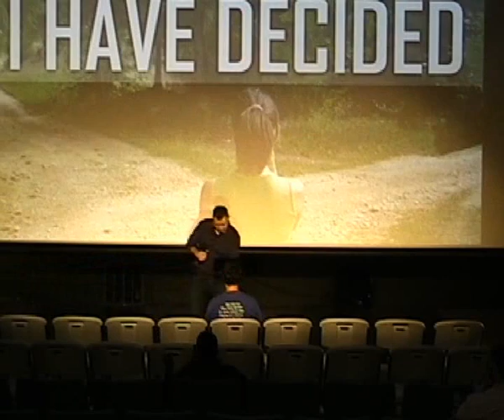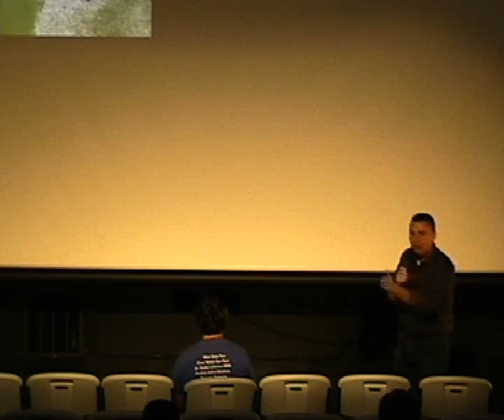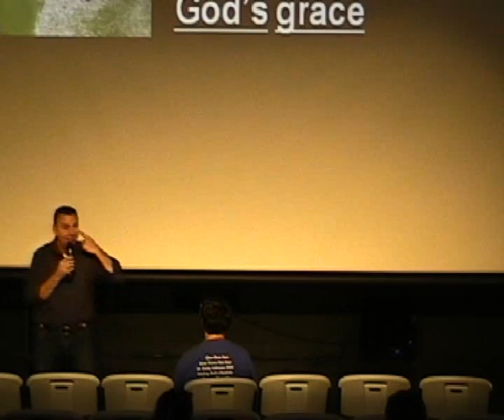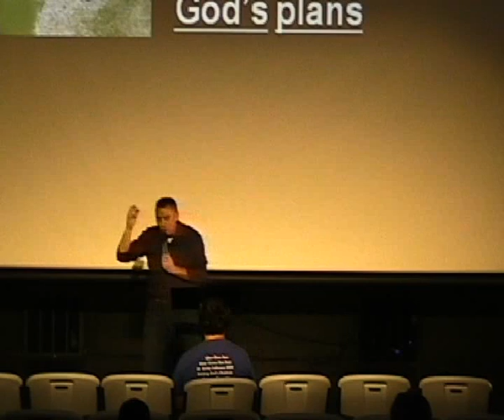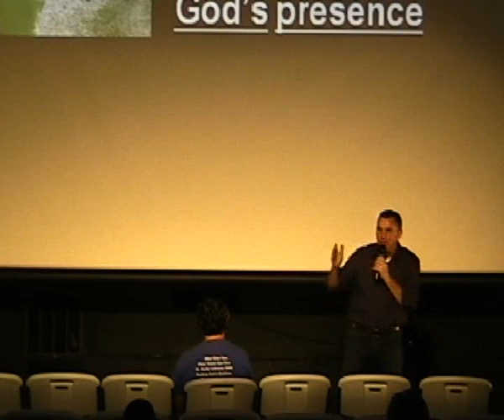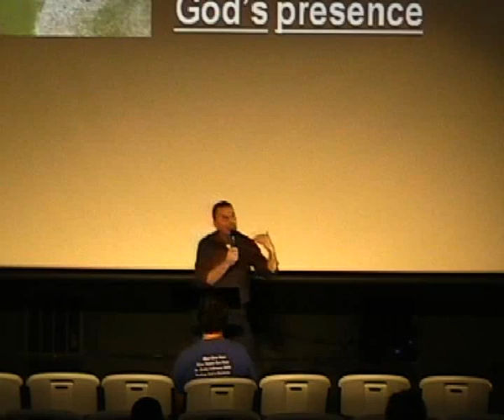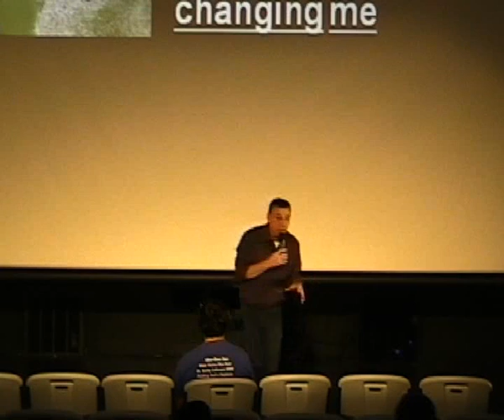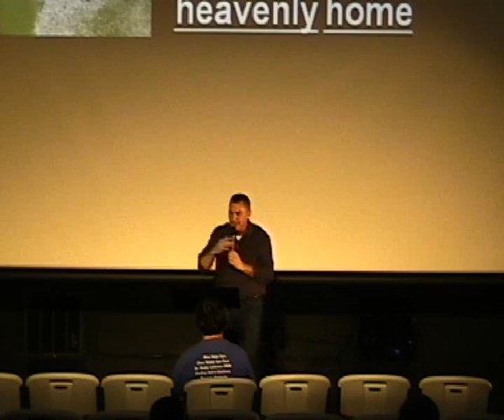Sunday, November 20, 2016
I Have Decided To Be Thankful